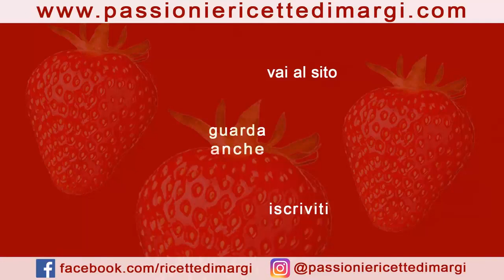Gelati monoporzione fatti in casa: Gelato Biscotto Doppio Gusto e Gelato Bounty irresistibili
Scopri l'autentico piacere dei gelati monoporzione fatti in casa! Preparati a deliziare il tuo palato con due irresistibili creazioni: il Gelato Biscotto Morbidissimo Doppio Gusto, un connubio perfetto di morbido gelato e biscotto croccante, e il Gelato Bounty, un vero paradiso esotico con il suo mix di cocco e cioccolato. Semplici da realizzare, questi gelati ti regaleranno un'esperienza gustativa unica e indimenticabile. Goditi l'eccellenza dei gelati fatti in casa, direttamente nella comodità della tua cucina!

GELATO BISCOTTO MORBIDISSIMO DOPPIO GUSTO
INGREDIENTI PER 7 GELATI BISCOTTO (ogni biscotto misura 5x11 cm )
200 gr di farina 00,
100 gr di zucchero a velo,
15 gr di cacao amaro,
1 uovo + 1 tuorlo,
100 gr di burro,
6 gr di lievito per dolci.

INGREDIENTI PER IL GELATO
350 ml di panna per dolci,
170 ml di latte condensato,
1 bustina di vanillina,
20 gr di cacao amaro
GELATO BOUNTY FATTO IN CASA
Ingredienti
200 ml di panna per dolci
170 ml di latte condensato
70 gr di farina di cocco
300 gr di cioccolato al latte